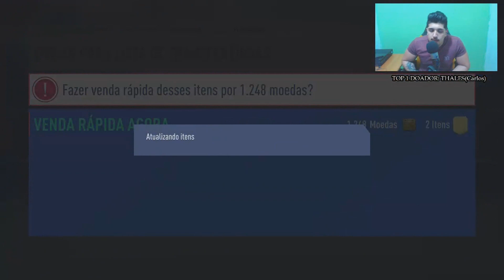FIFA 19 - PACK OPENING ESPECIAL DA CHAMPIONS!!!